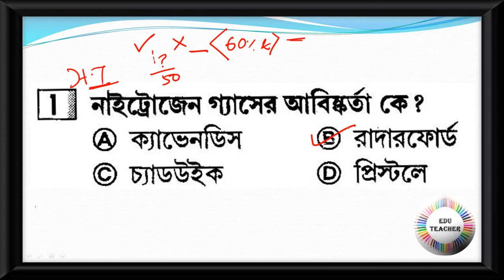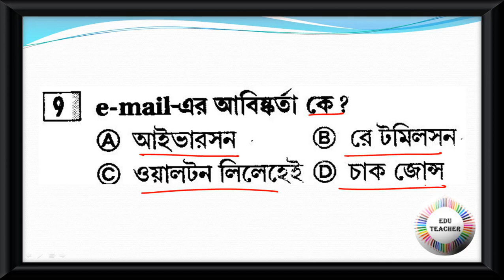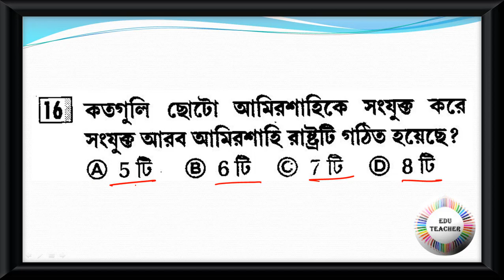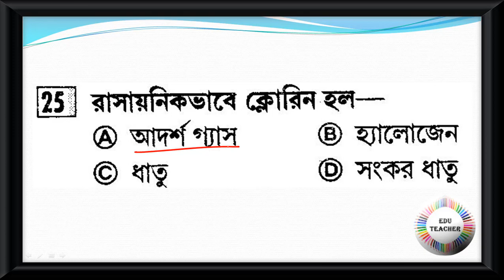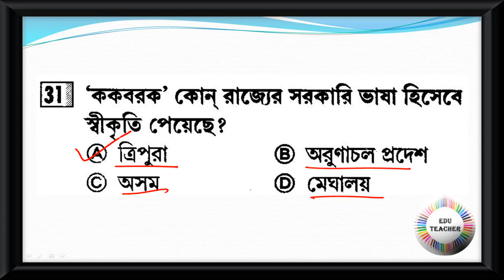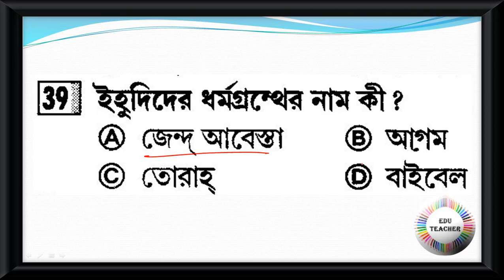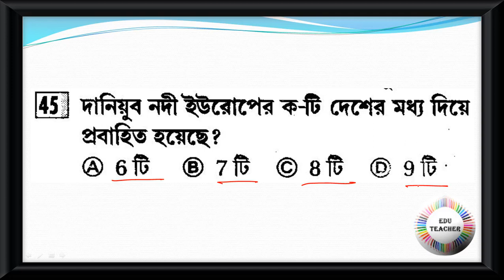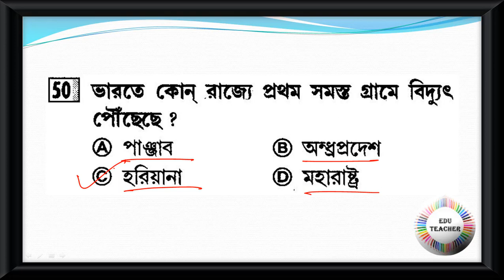Practice Set GK and CA জিকে এবং কারেন্ট অ্যাফেয়ার্স বিষয়ের প্রশ্নোত্তর PART 3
Group D
MATH
WBTET
WBTET Math Pedagogy Selective Question For Bengali Medium
WBTET P1
WBTET PAPER 1 Combo Pack All Subject